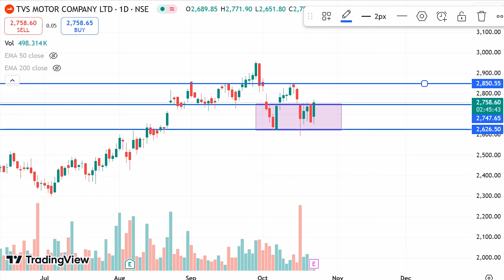TVS Motor Company share q2 results 2025, TVS Motor Company share latest news , Result today